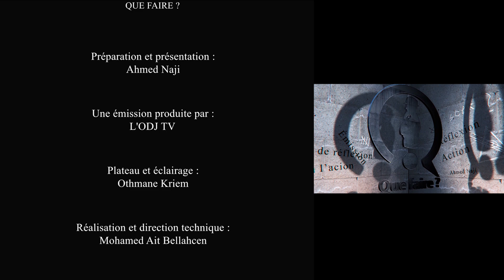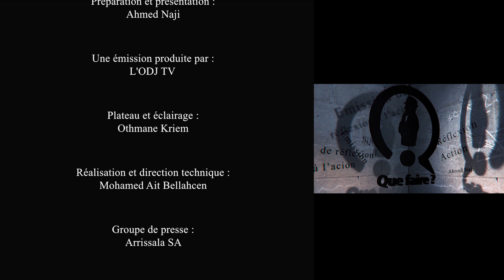« Que Faire ? » EP02 - Partie 1 reçoit Ismail Hariki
Regarder la réalité en face pour savoir « Que faire ». C’est, en quelques mots, le fil conducteur de la démarche intellectuelle d’Ismail Hariki, consultant, enseignant et président de ScePo Alumni Maroc, l’invité du nouvel épisode de votre émission « Que Faire ? ».

La relance post-Covid, un appareil productif aux performances mitigées, bien avant la panne due à la pandémie, une jeunesse qui se morfond dans le chômage en espérant un meilleur modèle de développement, des défis socioéconomiques induits par le changement climatique, c’est une approche globale de la problématique du développement que M. Ismail Hariki partage avec le public de l’émission « Que faire ? ».